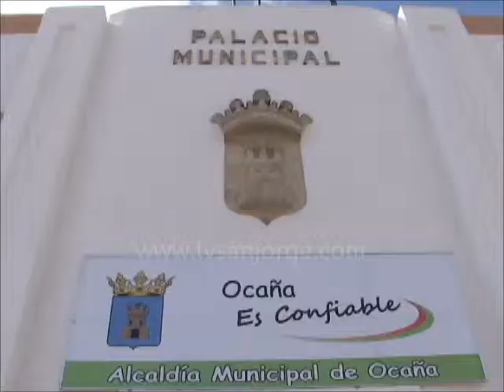EN LA MIRA - 14 DE NOVIEMBRE